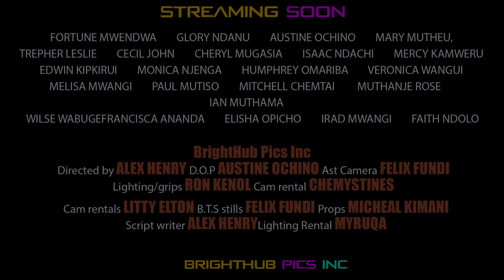FACE AND SHAME | TEASER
Life is packed with multiple decisions, but what makes your decision sound mind? What if Travis dreams are shattered because of his whirlwind decisions? Will he step up, gain self realization and claiming back the throne?

a Film by ALEX HENRY